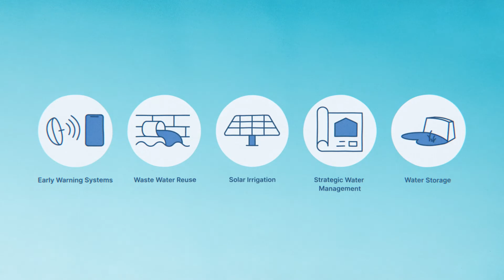Water security is climate security | IWMI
From rising seas to record-breaking floods and droughts, water will define much of how humanity experiences climate change. As the distribution, timing and quality of water continues to change, our individual well-being, the stability of communities and the sustainability of economies and ecosystems are under threat.

We must act now. Because water security is climate security. Climate security is human security.